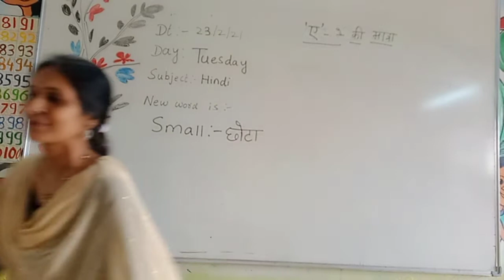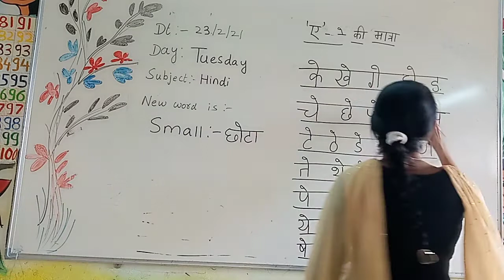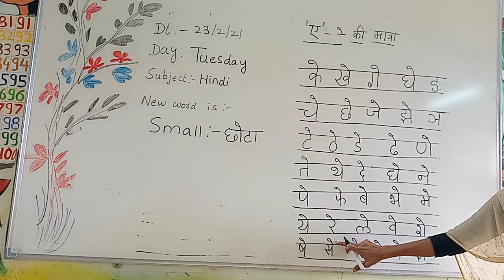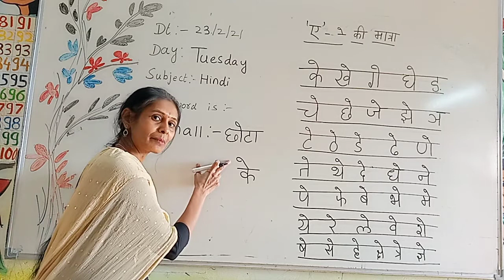Gondia Public School Gondia subject Hindi